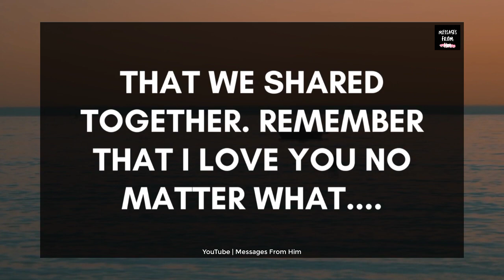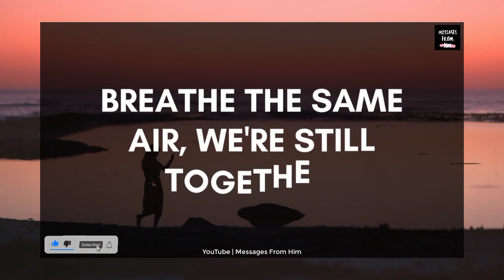💓😭 DM Channelled Message 💌😢| Have You Noticed This, Baby🙏💔💫❣️✨🌹😪 15 May 2023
RELATED QUERRIES :
dm to df
dm df
divine feminine
dm to df twin flame
twin flame